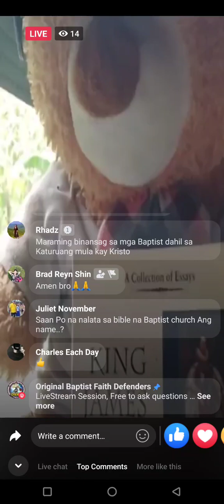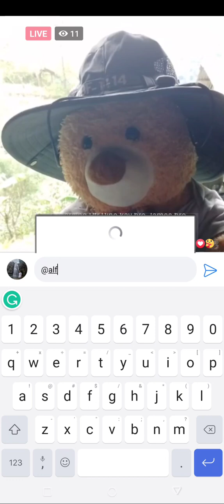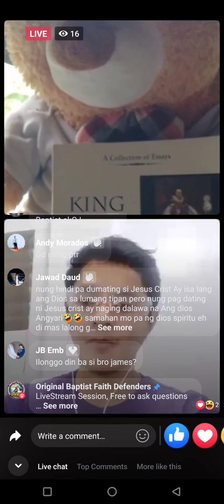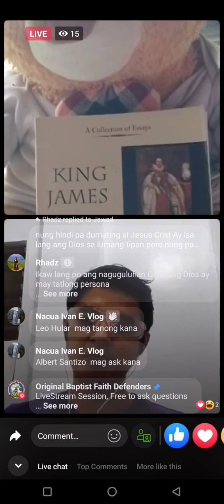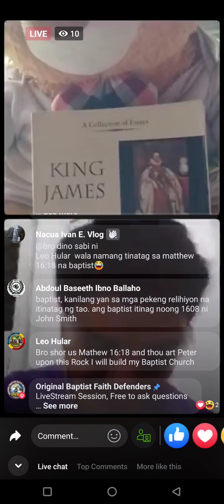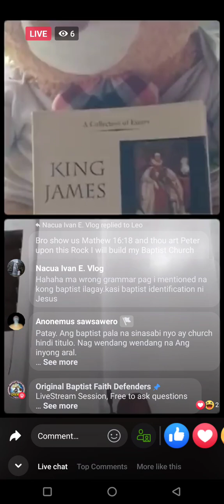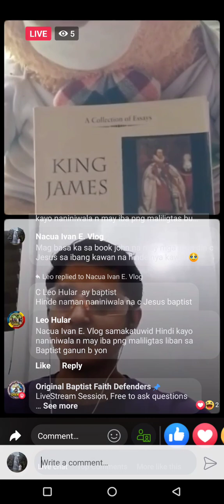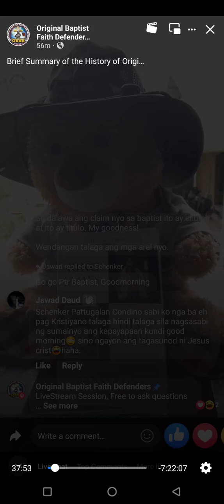OPEN DISCUSSION SA MGA RELIHIYON